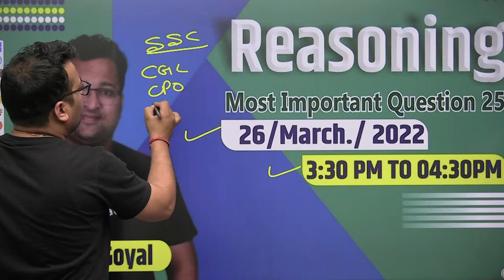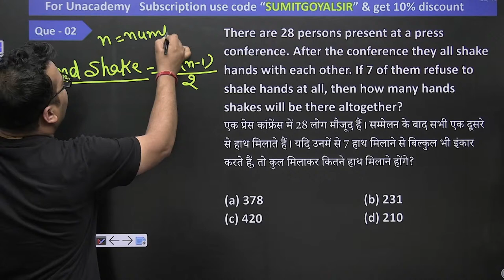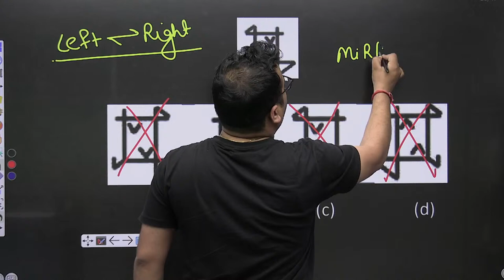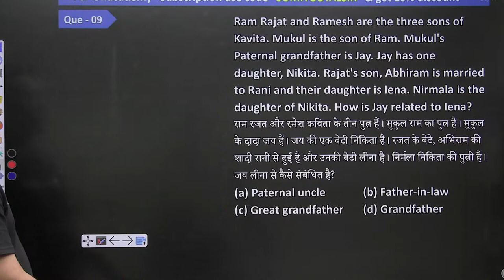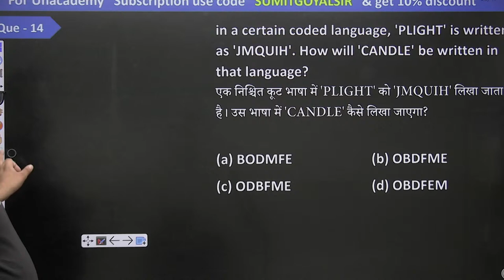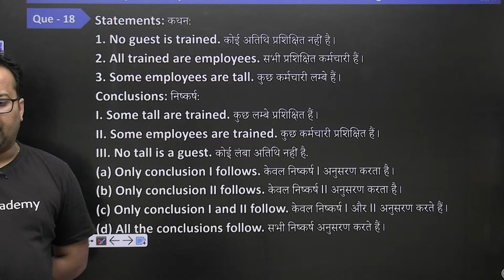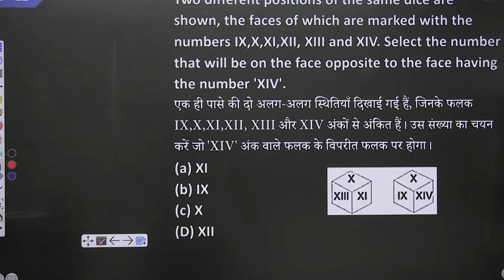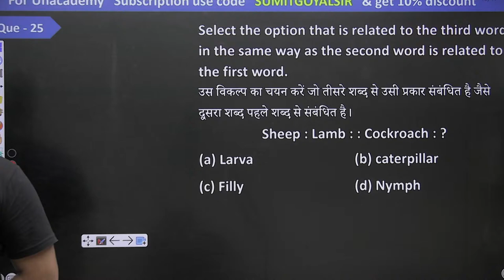Complete Previous Year Paper Discussion of Reasoning -19 | SSC Exams | Unacademy SSC | Sumit Goyal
In this session, educator Sumit Goyal will be discussing Complete Previous Year Paper Discussion of Reasoning for SSC Exams.

👉🏼Call Sumit Goyal's team on 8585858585 and take your SSC Preparations to the next level

You can enroll to Unacademy Subscription and get the following benefits:
1. Learn from your favourite teacher
2. Dedicated DOUBT sessions
3. One Subscription, Unlimited Access to Live Online Classes and Videos
4. Real-time interaction with best-in-class teachers
5. You can ask doubts in live online classes
6. Limited students in each Class
7. Download the videos & watch them offline

About Educator - I have teaching experience of 8 years at Paramount, KD in Delhi,Jaipur & Varanasi. Also selected as Excise Inspector , Bank PO and EPFO(SSA)